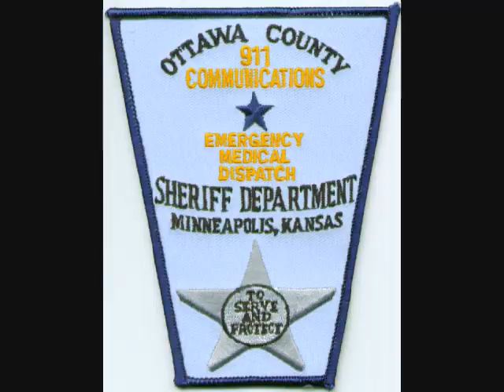Police Scanner - Ottawa County Kansas Tornado Part 03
IN OTTAWA COUNTY...THE TORNADO TOUCHED DOWN NEAR THE INTERSECTION OF GRANITE ROAD AND 190TH ROAD 3 MILES SOUTH OF THE OTTAWA STATE FISHING LAKE ABOUT 1140 PM. THE TORNADO TRACKED NORTHWARD...AND LIFTED APPROXIMATELY 11 MILES LATER AT RIFLE ROAD BETWEEN 200TH AND 210TH ROADS. BASED ON THE DAMAGE PATH...THE TORNADO WAS ESTIMATED TO BE A MAXIMUM OF 100 YARDS WIDE.

NUMEROUS HOMES...CABINS...OUTBUILDINGS AND SMALL COTTAGES WERE HEAVILY DAMAGED OR DESTROYED ALONG THE TORNADO PATH. ONE FATALITY OCCURRED ON THE 700 BLOCK OF 190TH ROAD WHERE A CAMPING TRAILER WAS DESTROYED. AS THE TORNADO TRAVELED NORTH ALONG 190TH ROAD...MANY STRUCTURES WERE DAMAGED. WELL BUILT HOMES LOST THEIR ROOFS AND NUMEROUS TREES WERE UPROOTED AND DAMAGED. A MOBILE HOME THAT WAS ANCHORED TO THE GROUND WAS TOTALLY DESTROYED BY THE TORNADO. THE STORM SURVEY TEAM DETERMINED THAT EF-2 SCALE DAMAGE OCCURRED AT THIS LOCATION. WIND SPEEDS OF 111 TO 135 MPH WINDS ARE ESTIMATED WITH THIS SCALE OF DAMAGE.

Search terms: may 05 2007 ottawa county kansas minneapolis bennington delphus trscott culver ada longford manchester wells lindsby verdi vine creek lamar niles dallas greenwood mark blaha seth stout